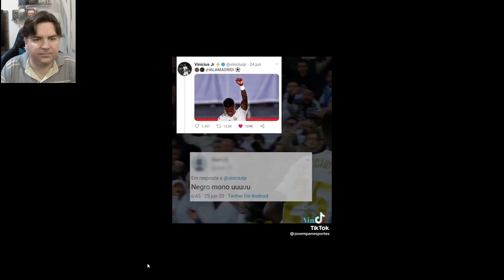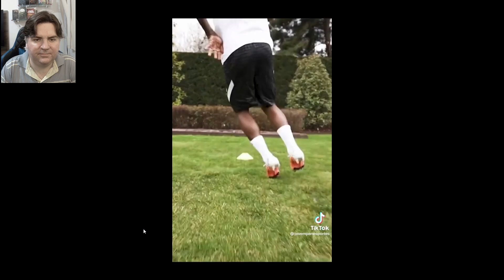😉 VINICIUS E ANCELOTTI RESPONDEM AOS ABSURDOS 😉